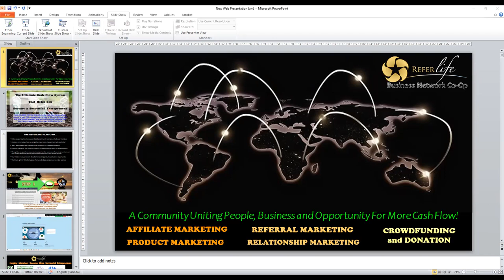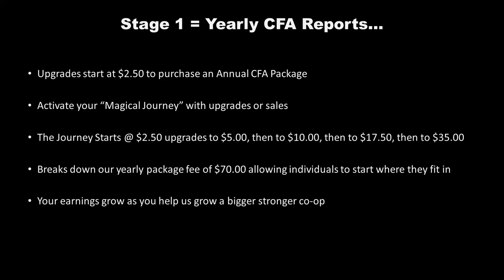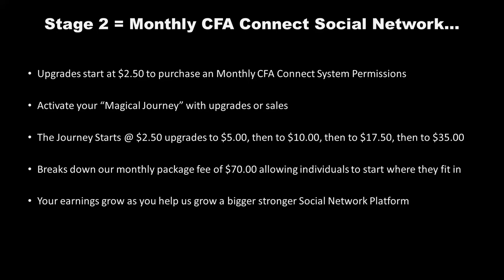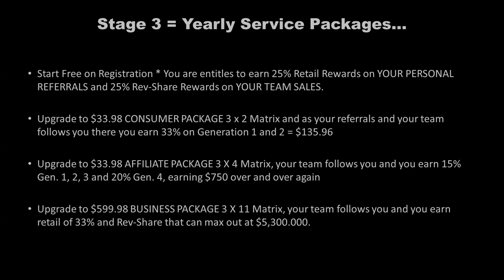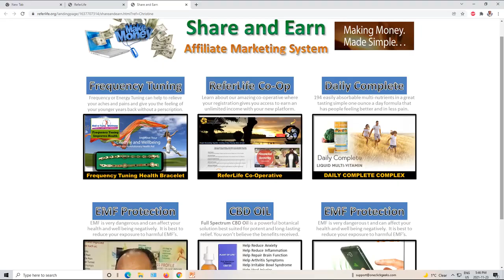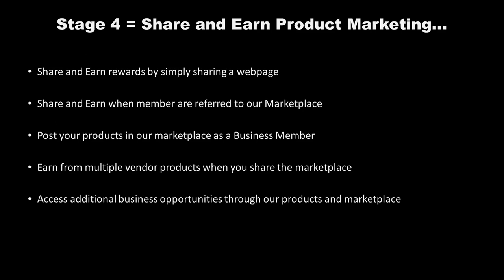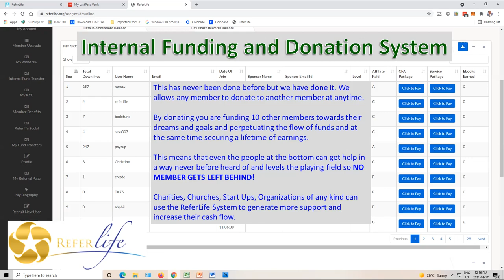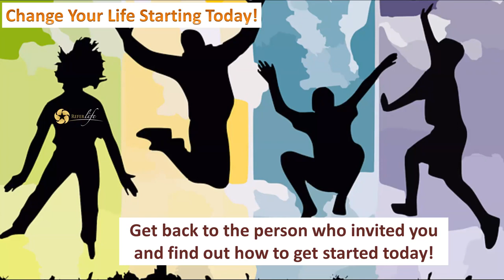ReferLife webinar Jan 6th 2022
ReferLife Business Network Co-Operative Introduction
Building A Community Uniting People, Business, and Opportunity For More Cash Flow!

Life Is Hard Enough, ReferLife Co-Op Wants To Make It Easier!

“You don’t have to change that much for it to make a great deal of difference. A few simple disciplines can have
a major impact on how your life works out in the next 90 days, let alone in the next 12 months or the next 3 years.”

Quote by Jim Rohn

ReferLife Business Network Co-Op where your registration and a few simple disciplines open the door to opportunity
where over the next 90 days, 12 months, or 3 years your small change can have an impact and make a difference in your life.

JOIN A FUN PROGRESSIVE CO-OP CREATING BUSINESS OPPORTUNITIES FOR ALL!
Mission: Improve Lives, Help Communities Through Opportunity!
JOIN FREE * LEARN * SHARE * BENEFIT * ENGAGE * GROW * LIVE LIFE!

Our Goal for Members: Better Health * Personal Empowerment * Financial Independence * Personal Lifestyle Freedom * Path To More Happiness
Free To Register * Free To Participate * Access Free Member Benefits * Login Access All The Features of Your Back Office * Activate Rev-Share